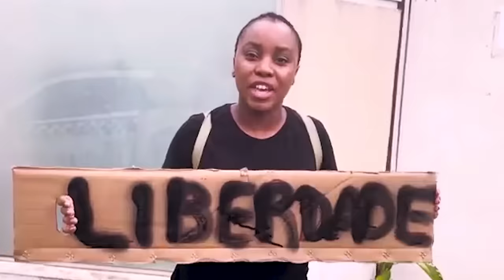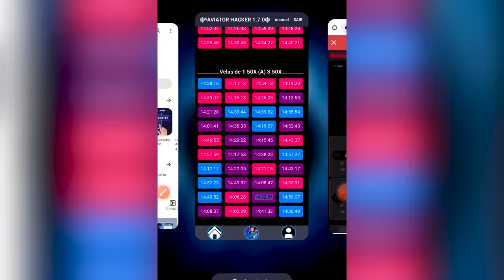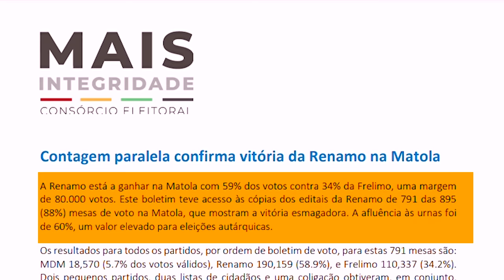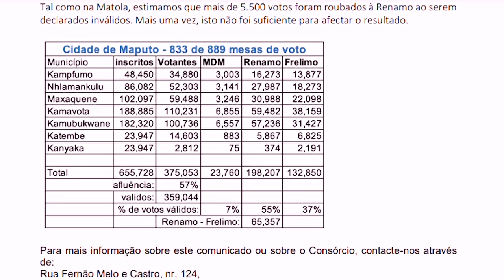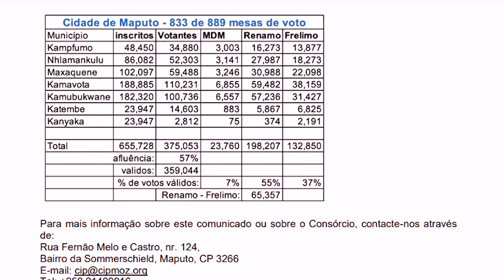🔥Finalmente Documento dá vitória Renamo na Matola e Maputo (Agora é de vez)